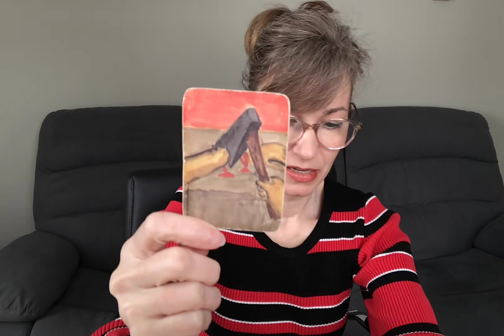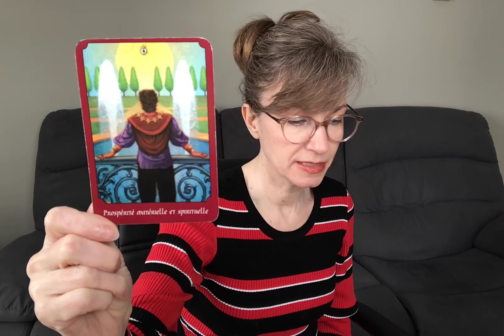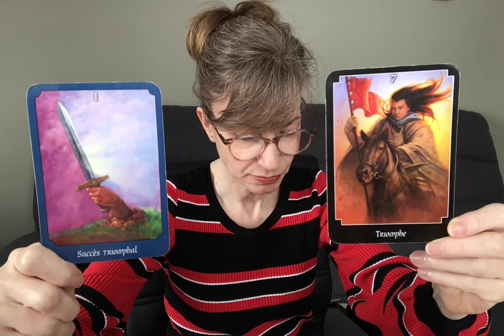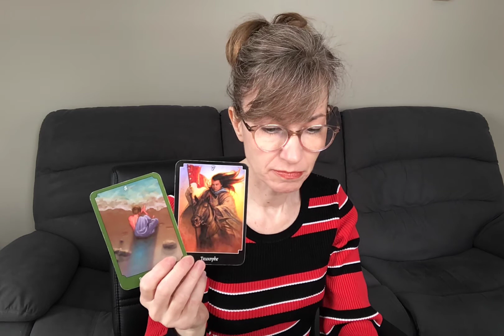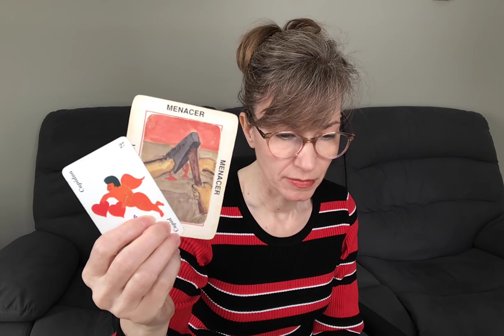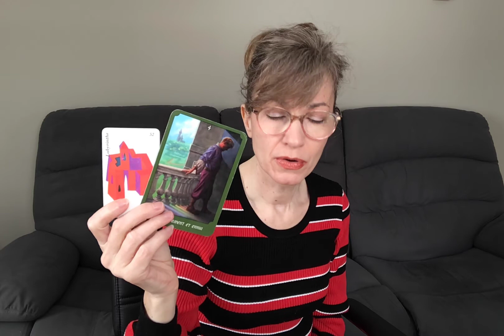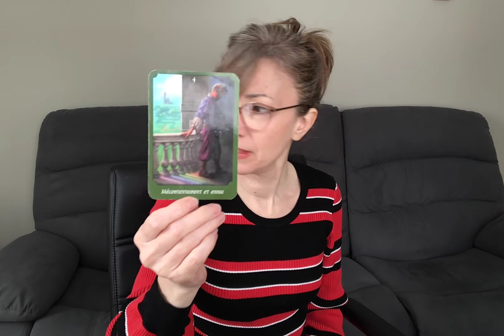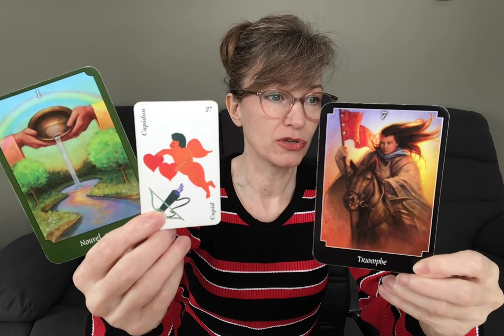GÉMEAUX ♊️ Courage! On avance! Amour focus!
Isabelle